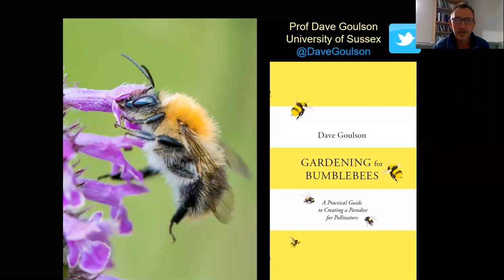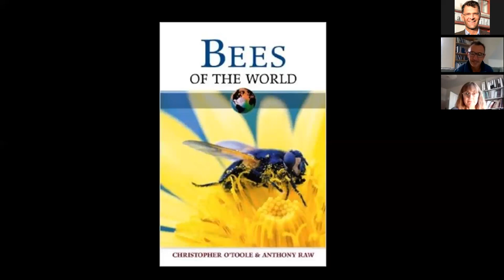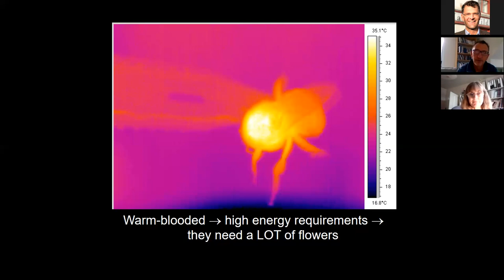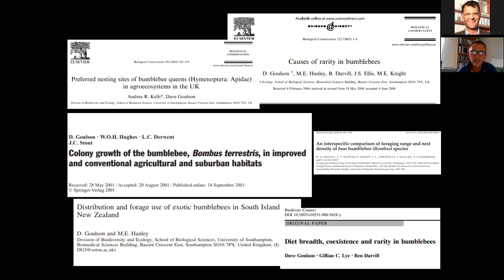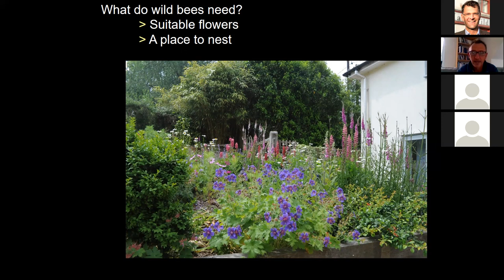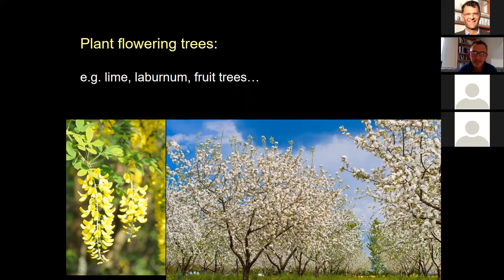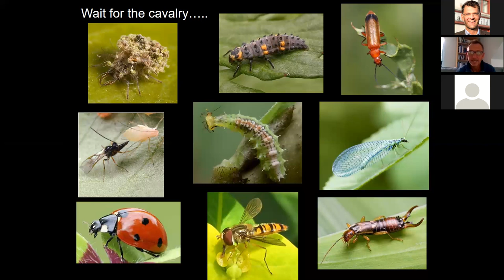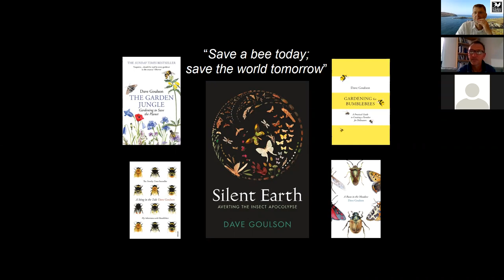Prof. Dave Goulson Talk - Gardening for Bumblebees 29 July 21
An exclusive talk for MWT by Dave Goulson FRSE FRES, Professor of Biology (Evolution, Behaviour and Environment) at the University of Sussex. Specialising in the ecology and conservation of insects, particularly bumblebees, Goulson is the author of several books, including Bumblebees: Their Behaviour and Ecology (2003), and over 200 peer-reviewed articles. In 2006 he founded the Bumblebee Conservation Trust, a charity that aims to reverse the decline in the bumblebee population.